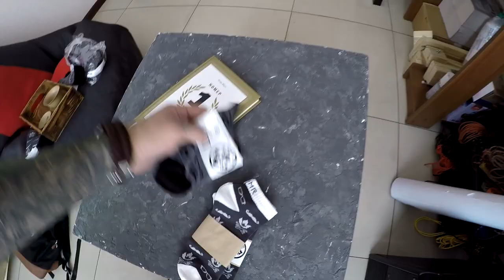САША! ТАЩИ КАНИСТРУ!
Друзья! Это пара историй из моей жизни. Если понравится и захочется еще, пишите в комментариях. Историй у меня много, главное, чтобы был на них спрос).